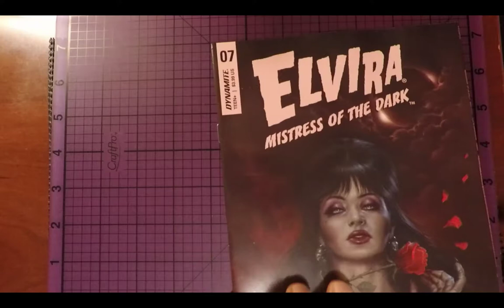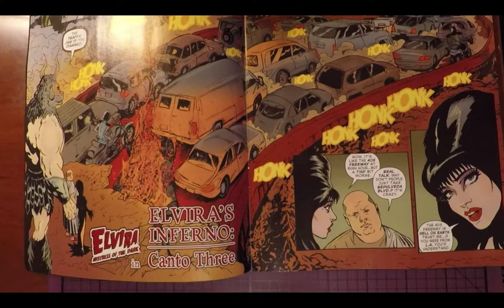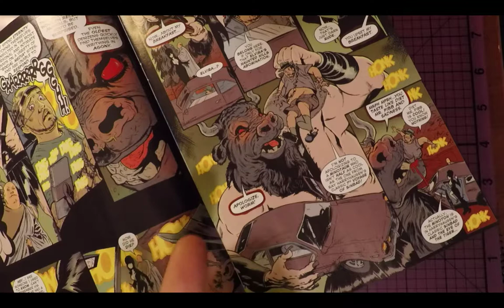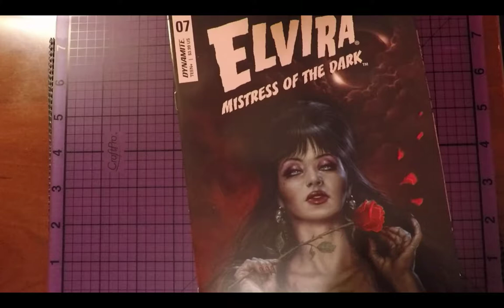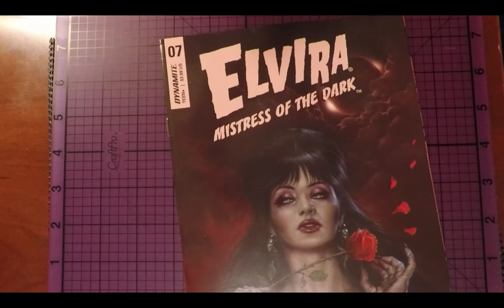Ruined with Woke in Elvira Mistress of the Dark #7 - Comichat with Elizibar